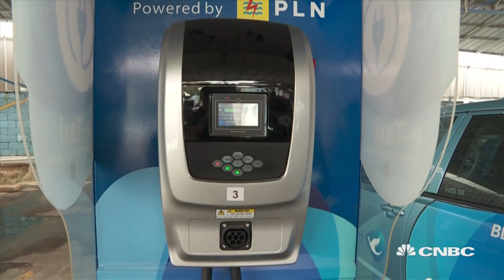Blue Bird CEO says passengers 'love' its EV taxis | Managing Asia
Noni Purnomo of Blue Bird discusses the economics of using electric vehicles with CNBC's Christine Tan.